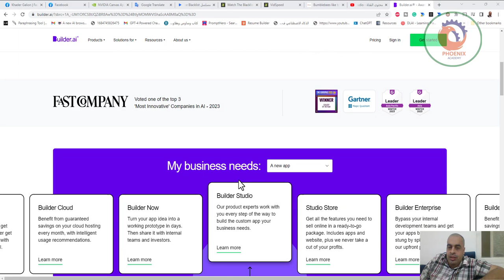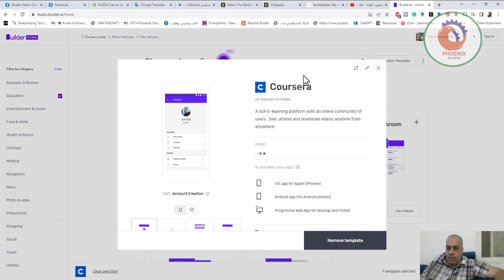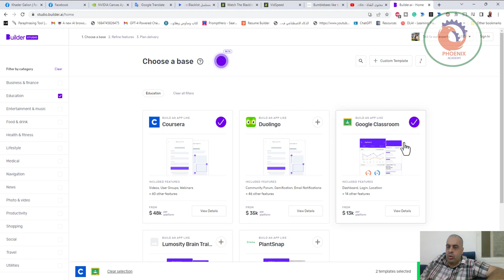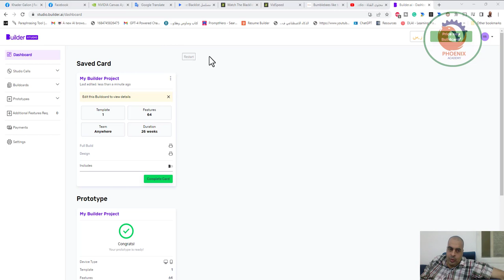صناعة التطبيقات بسهولة builder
❤️ روابط التواصل
✅ انستجرام